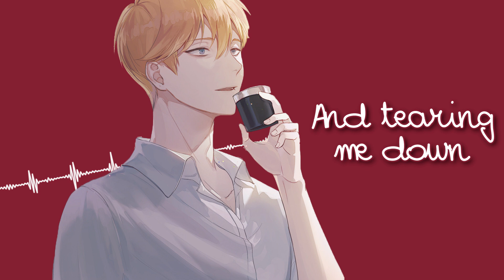♪ Nightcore - Monster ➥ Shawn Mendes & Justin Bieber (Lyrics)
✘ SONG INFORMATION ✘

➤ Name ➠ Monster (ft. @justinbieber )
➤ Artist ➠ @shawnmendes
➤ Genre ➠ Pop

◤ ღ Music ◢

◤ ღ Picture ◢

Background : DABY
Anime: Kaguya-Sama: Love is War
Anime Character: Miyuki Shirogane

✘ TAGS ✘

If you own the rights for the music/picture used in my video and you don't want me to use them, please email me and I will take action as soon as possible. Please allow me up to 24 hours, and include the link of the video you want to be removed.

✘ ADDITIONAL DETAILS ✘

┇ Programs Used:┇

➼ Video → Adobe After Effects CC 2017 , Sony Vegas Pro 13.0
➼ Audio → Audacity